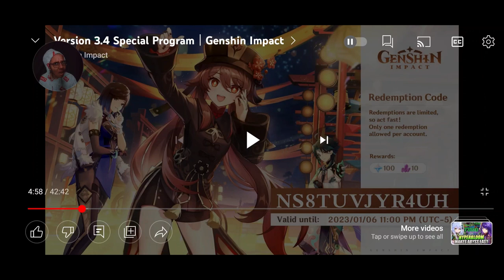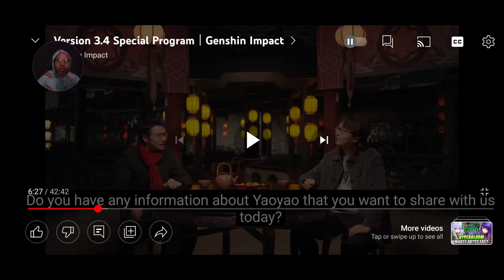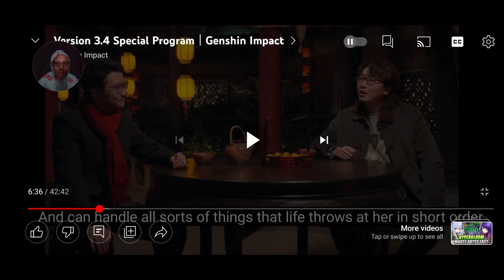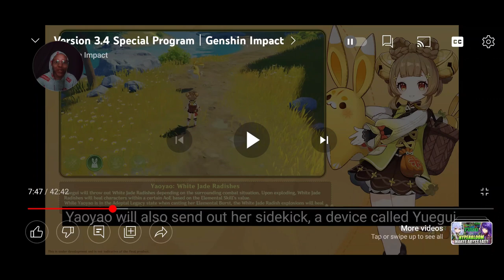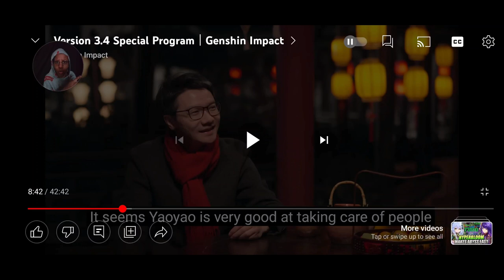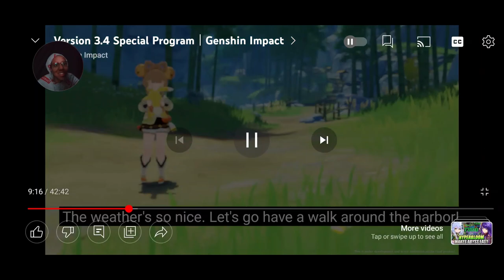Genshin Impact 3.4 Live Stream Pt 2| My Thoughts On The New 4 Star Character Yayyao